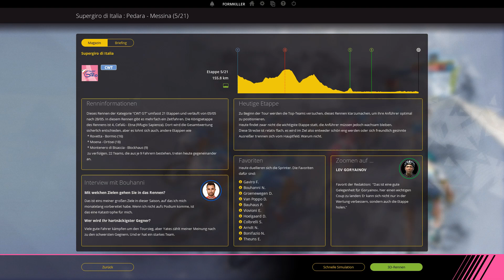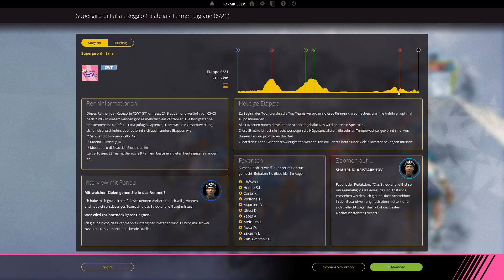😰 Giro d' Italia (Etappe 5+6/21): Starkwind und schwere Stürze 😰 #113 - Malte spielt PCM 2017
Pro Cycling Manager 2018
Unser Mikro